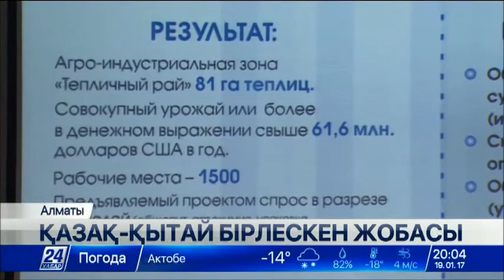Биыл Қазақстан мен Қытай бірлескен 9 жобаны жүзеге асырмақ